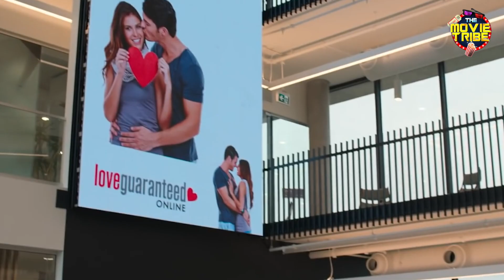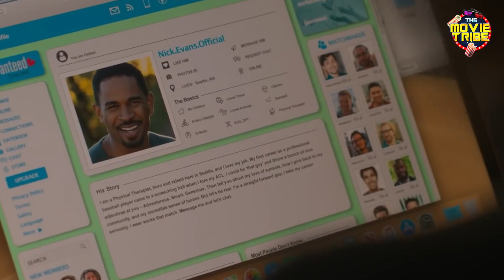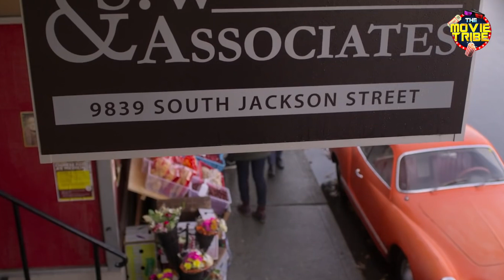Oru nala light hearted love story - (Watch it and have Fun) 🤩